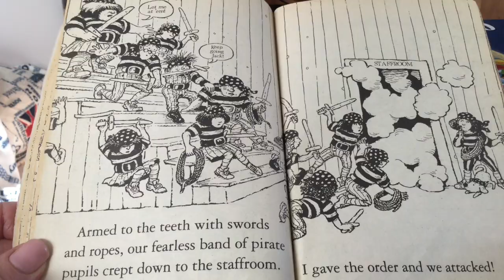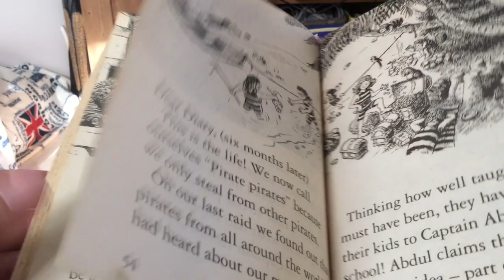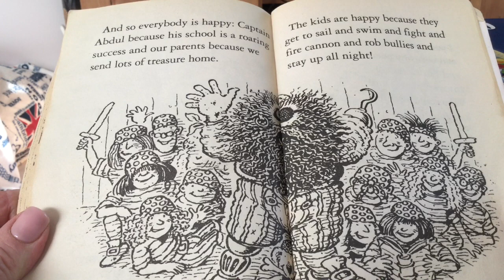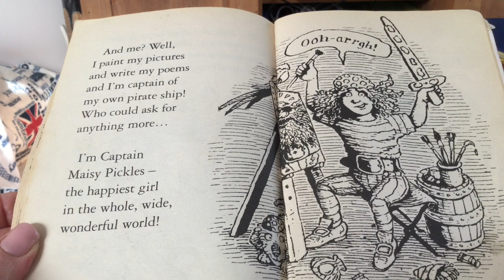"Captain Abdul's Pirate School" - Part 2 of 2 - Story time with Miss Sally and Rusty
"Captain Abdul's Pirate School" - by Colin McNaughton - Part 2 of 2 - Story time with Miss Sally and Rusty